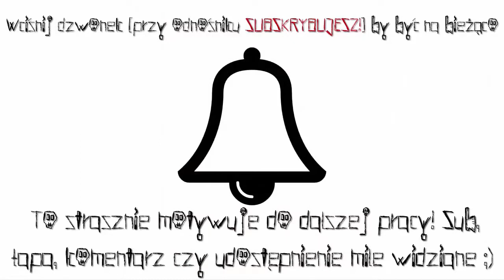#1. Skor x Mati x Neile x Słoń - Freak Show (Madness Blend) [FreakShowBT] 2k17! [#014]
A więc zaczynamy mój pierwszy mały blendtape pod ksywką Madness tym oto skromnym blendzikiem. Kolejne będą ujawniać się co 2 dni! Pozdro! PS. Będzie mało Słonia ale cały blendtape będzie na dobrym poziomie!